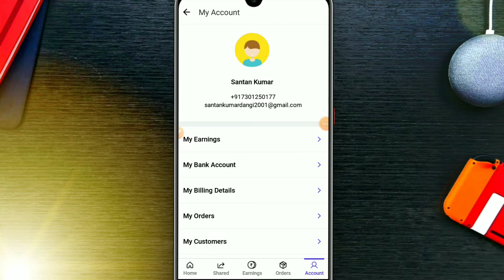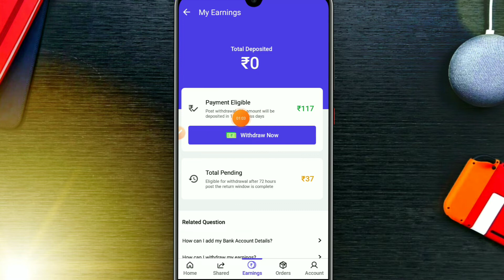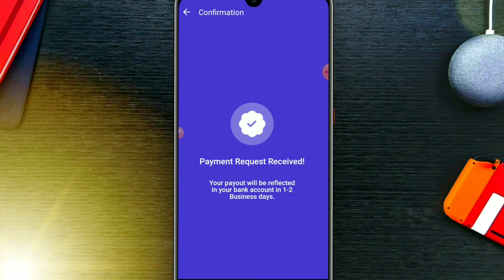Shopsy App Se Apne Bank Account Me Paisa Kaise Transfer Kare | Shopsy App Money Withdraw Process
Shopsy app se paisa kaise transfer kare
how to transfer balance in Shopsy
how to transfer balance Shopsy
Shopsy app money transfer process
balance transfer process Shopsy
Shopsy app money transfer